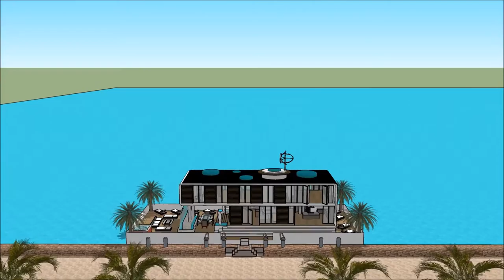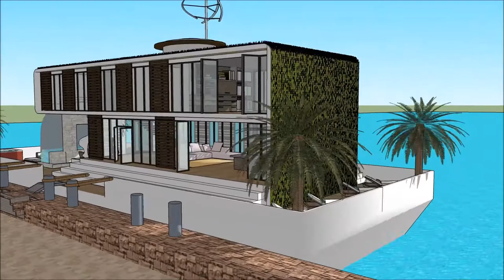Плаваща къща в язовир Къщи 3d луксозна плаваща къща вила лодка къща sketchup Архитектурен Плаващо i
The floating house villa houseboatzania launching an innovative high-end luxury yacht floating house villa mansion home design potentially as a display of exhibition of the Плаваща къща в язовир  Къщи 3d луксозна плаваща къща вила лодка къща sketchup Архитектурен Плаващо i.

The collection of the Floating house villa houseboatzania concept of Плаваща къща в язовир  Къщи 3d луксозна плаваща къща вила лодка къща sketchup Архитектурен Плаващо i consists of high luxury and architectural art pieces in minimalism combined with living on the waterfront of the harbour.

The floating house villa mansion yacht design has the basis to sustain living with high standards and contemporary structural design - Плаваща къща в язовир  Къщи 3d луксозна плаваща къща вила лодка къща sketchup Архитектурен Плаващо i with numerous of prospects for excessive living and celebrating the desire of life worldwide: